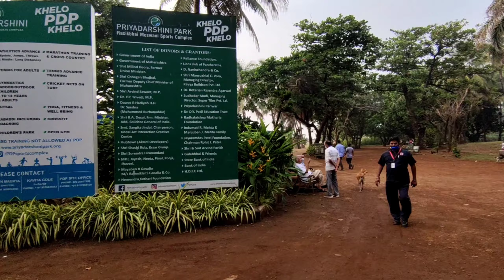THE GARDEN IN FRONT OF SEA😨😱😍|| VLOG || 2021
This garden is built right in front of the sea, which is in Mumbai. Such gardens which are in front of the sea are rarely seen, so if you come to Mumbai, you must visit this place .And if you liked the video then please like and share😊❤️